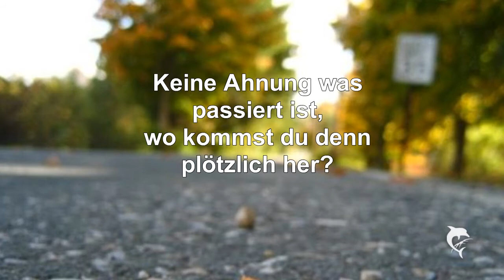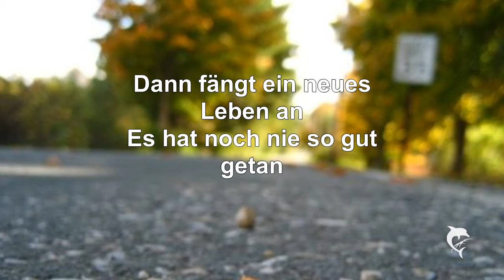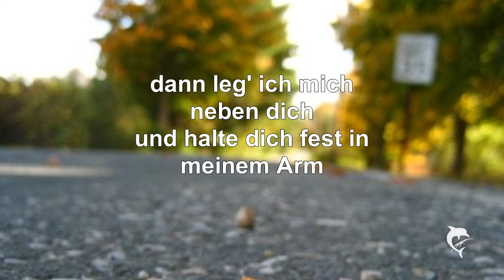Sag Einfach Ja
Ich Liebe Dich...meine Liebe..